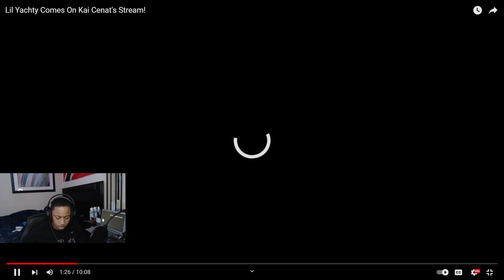Lil Yachty Comes On Kai Cenat's Stream *REACTION*